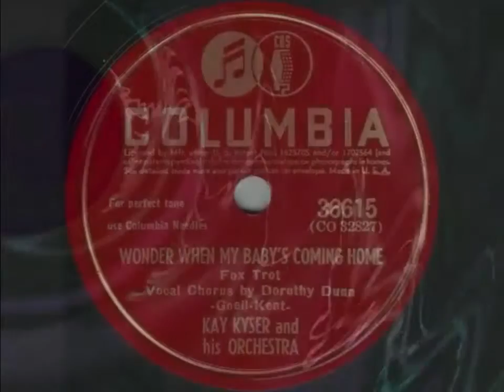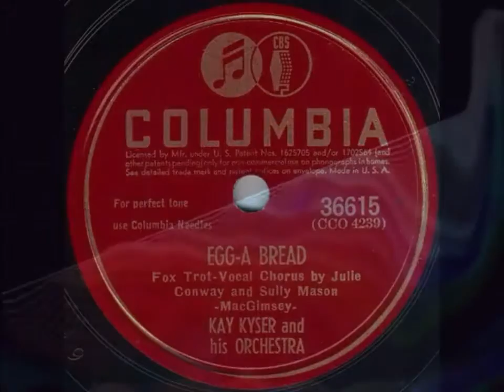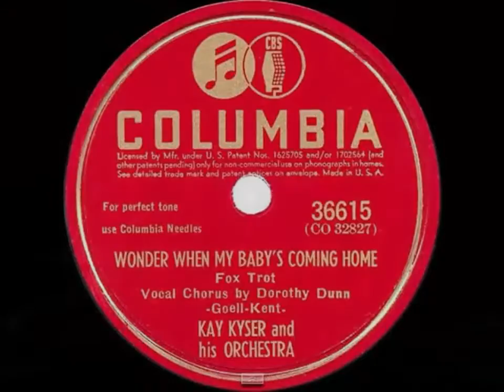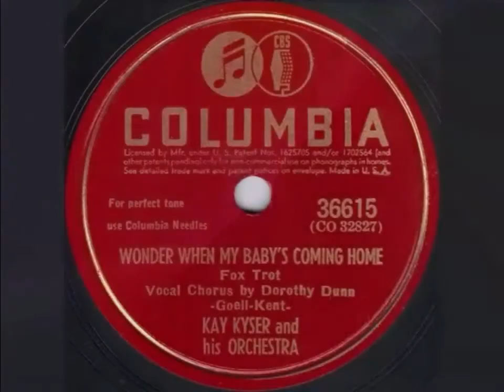Kay Kyser and his Orchestra ‎– Wonder When My Baby's Coming Home (1942)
Jazz/ Big Band
Single: Egg-A Bread / Wonder When My Baby's Coming Home
Vocals – Dorothy Dunn
Written – Goell, Kent